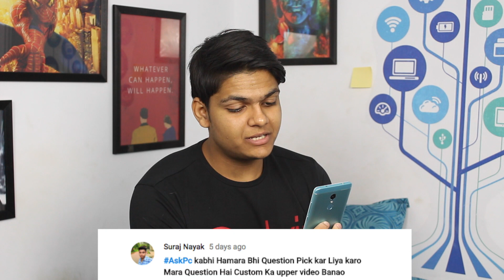Technical Guruji Ka Phone Number Kya Hai..?? AskPC Episode 7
Dosto aaj ki iss video me mai aap sabhi ke questions ke answer dene waala hu i hope aap sabhi ko yeh video pasand aayegi agar acchi lage to please LIKE and Subscribe zaroor kare.

Explain In Hindi Series is Very Popular.